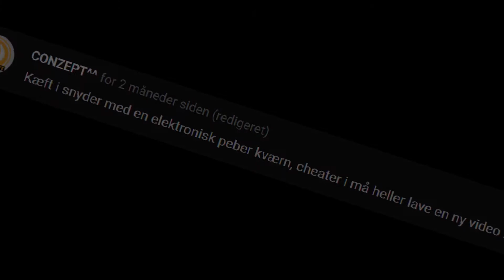Årets rytter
Jeg er blevet årets rytter! Hvor er det vildt. Det er et stykke tid siden sidste video, og der kommer snart en lille opdatering på det hele. Der kommer noget fedt indhold på kanalen snart, så I kan bare glæde jer ;-)
I kan også følge mig på: